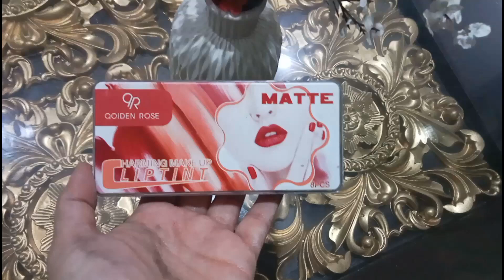Mini Lipstick Set | Mini Lipstick Set Review | Matte Mini Lipstick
In this video I will show you Mini Lipstick Set  Mini Lipstick Set Review Matte Mini Lipstick swatches in hand I will show you Lip swatches also it's a mini matte lipstick with beautiful shades all shades are beautiful n matte it's is easy to carry on your hand bag

Youe query!

mini lipstick set

mini lipstick razor

mini lipstick review

mini lipstick price

mini lipstick capsule set

mini lipstick shorts

mini lipstick diy

mini lipstick collection

mini lipstick asmr

mini lipstick pills

lipstick wala video

lipstick matte

mini lip balm

mamaearth lipstick review

mini liquid lipstick

mini lipstick meesho

mini lipstick set

mini lipstick set review

mini lipstick set price

mini lipstick set sugar

mini lipstick set malayalam

mini lipstick set price in

bangladesh

mini lipstick set myglamm

mini lip balm

mamaearth lipstick review

mini liquid lipstick

mini lipstick meesho

mini lipstick set

bangladesh

mini lipstick set flipkart

mini lipstick set meesho

mini lipstick collection

blue heaven mini lipstick set

sugar mini lipstick set review

matte mini lipstick set

charlotte tilbury mini lipstick set

matte mini lipstick set meesho

herbs mini lipstick set

best mini lipstick set in india

dior mini lipstick set

love earth mini lipstick set

huda mini lipstick set